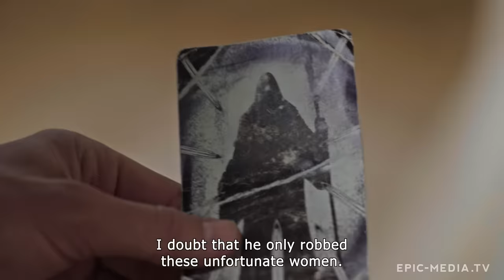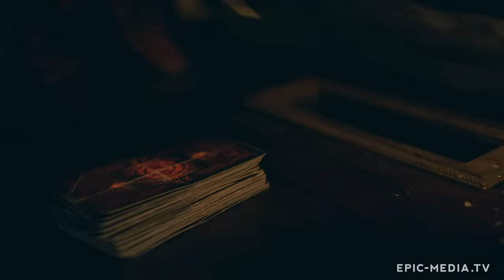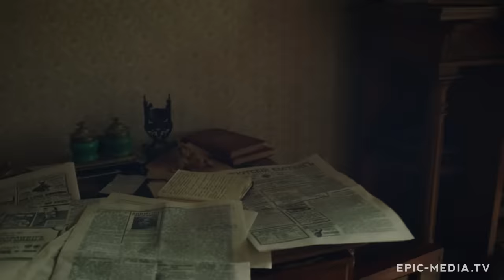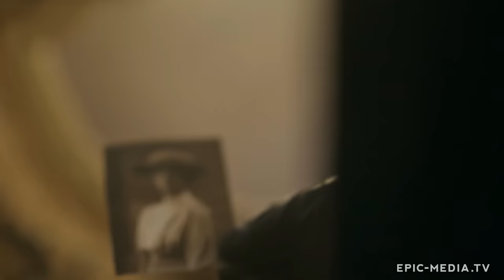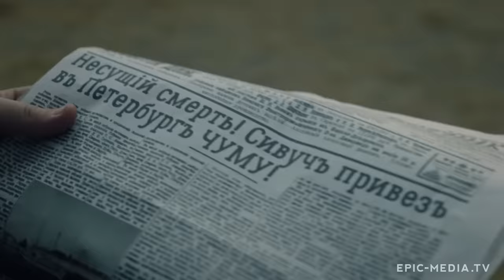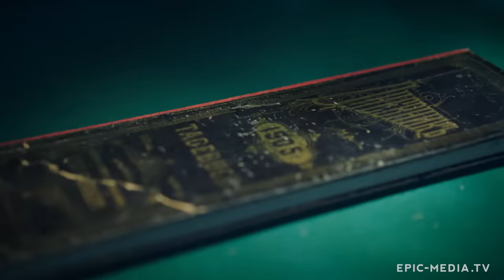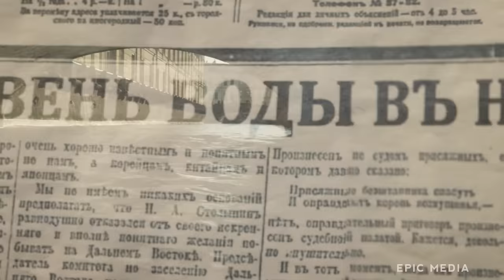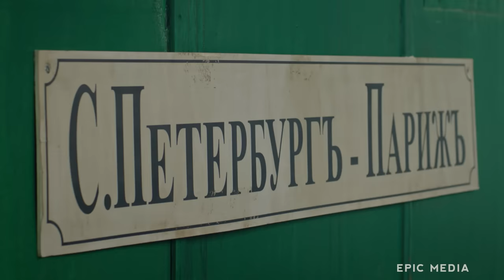PROFESSOR | PART 2 | Crime. Drama. Mystery | Latest Movies Full Length HD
One of the trade union's leaders was murdered in St. Petersburg. The police is afraid of left-wing riots caused by the murder. Professor Voskresensky proves that the murder is not related to the social activities of the victim. However, his careless actions result in his friend, chief of police Chudakov, losing his job and clouds are gathering over the professor himself.